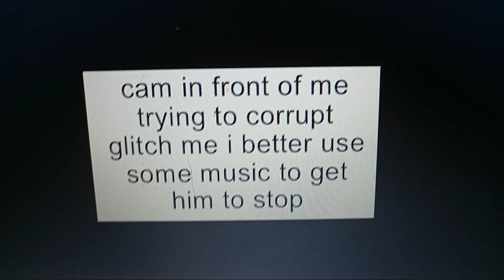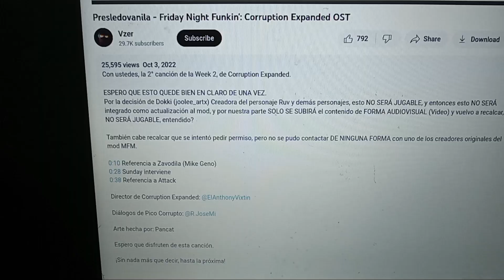fnf htfamnesiaclifford vs corrupted glitch cam - presledovanila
hey superstars I hope you enjoy the fnf htfamnesiaclifford vs corrupted glitch cam - presledovanila after seeing that cam had plan to corrupted glitch htfamnesiaclifford htfamnesiaclifford decided to try and run away from him but didn't realize that cam was in front of him so he couldn't escape will he you'll have to see to find out credits to @VzerMusic for making this song and credits to @ElAnthonyVixtin and the team for making the fnf corruption expanded mod chapter 9 finale coming later and it will be epic have a great funkin day